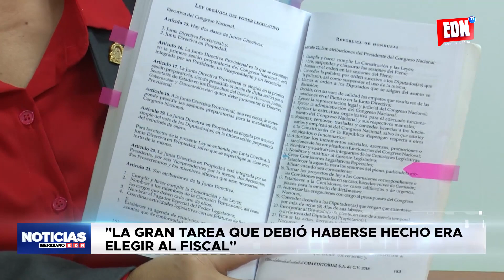Aragón: "La gran tarea que debió haberse hecho era elegir al fiscal" | EDNTV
Y otros sectores siguen manifestándose por que se elijan pronto las nuevas autoridades del Ministerio Público llaman a los congresistas a lograr consensos.